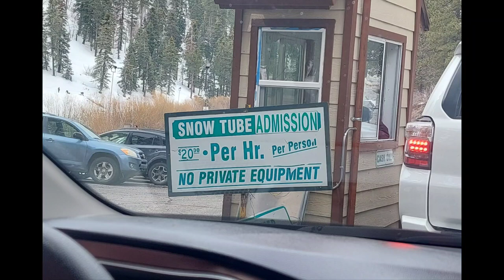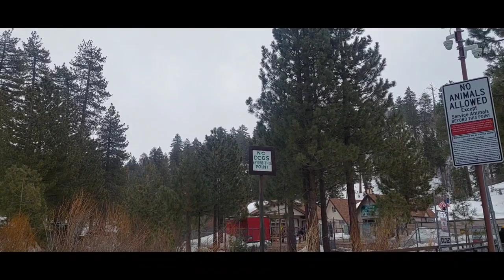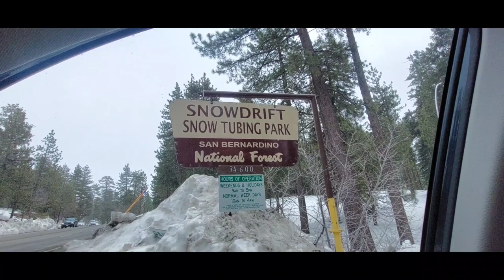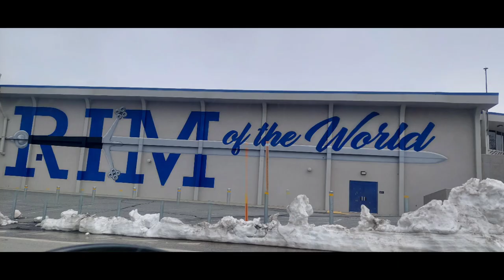Snowdrift Tubing Park, Running Springs after the storm, lots of snow play and more snow flurries.